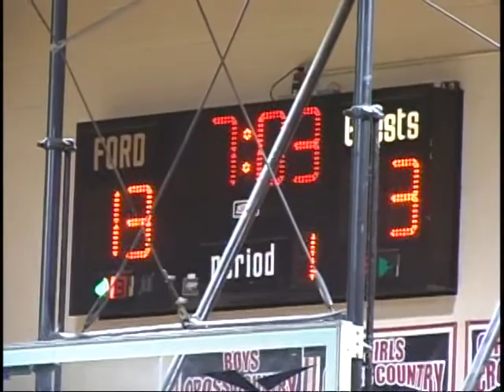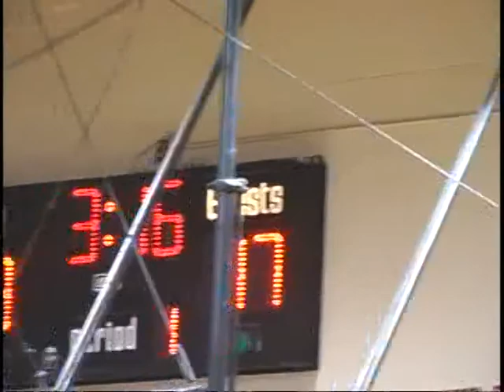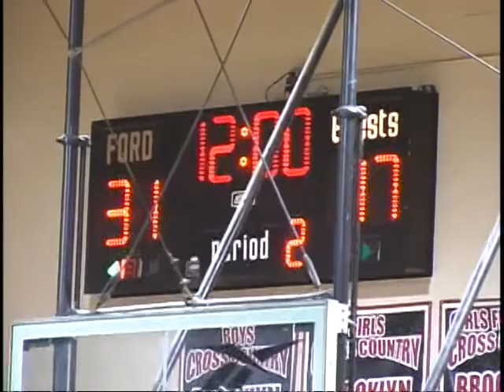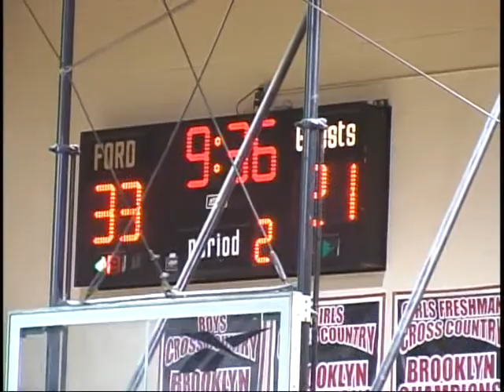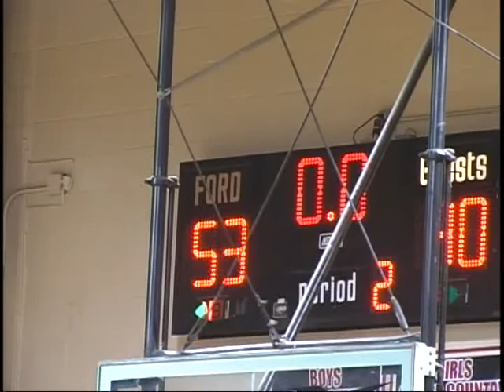Sanni Ojibara 6''4 220 11/3/2013 #20 white jersey 40pts 4reb 4ast (APBL) NJ-PROS VS BKALL 116-103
(PART 1 FULL GAME FILM) Sanni Ojibara 6''4 220 11/3/2013 #20 white jersey 40pts 4reb 4ast (APBL) NJ-PROS VS BKALL 116-103